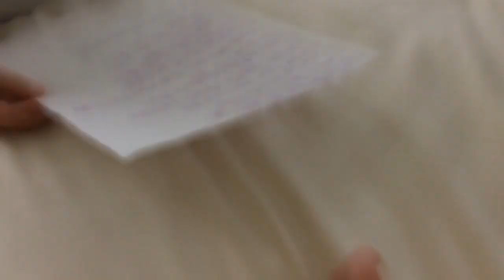My brother starts collecting???